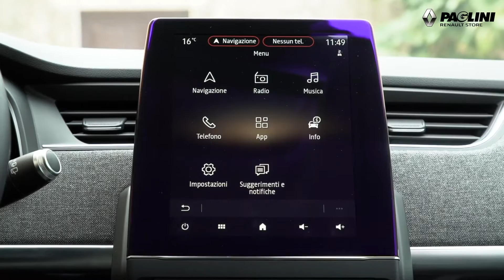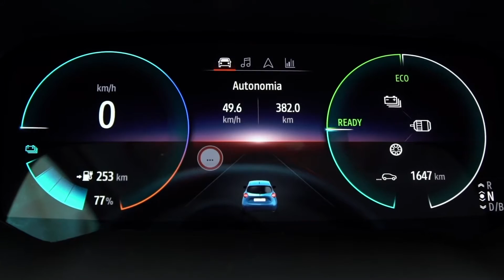Paglini Electric Mobility For You: Nuova Renault ZOE Test Drive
Immersi nel verde del varesotto, totalmente in elettrico